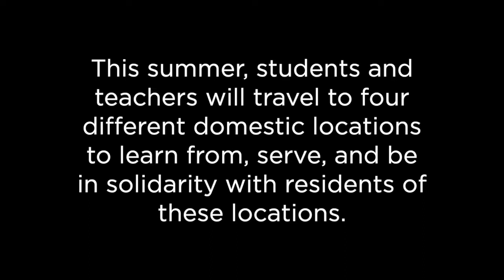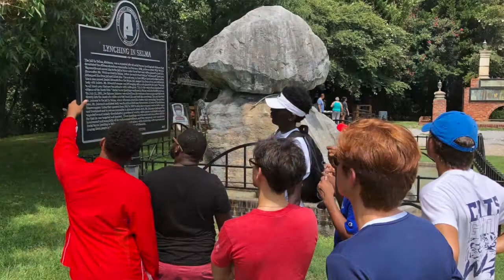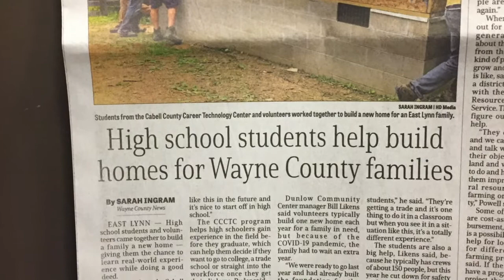2022 Saint Ignatius Summer Mission Trip Options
The Fr. Thomas Gafney, S.J. '50 Mission Trip Program at Saint Ignatius High School offers students the opportunity to serve, learn from, and be in solidarity with people across the United States and the world. These immersion experiences are open to students entering their junior and senior year. Contact Mr. Tracy in Campus Ministry with questions.